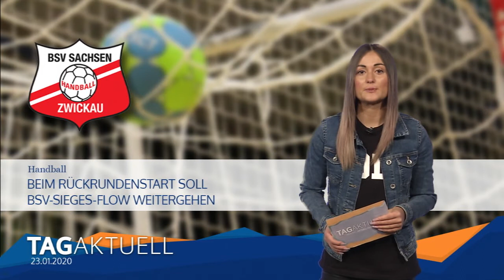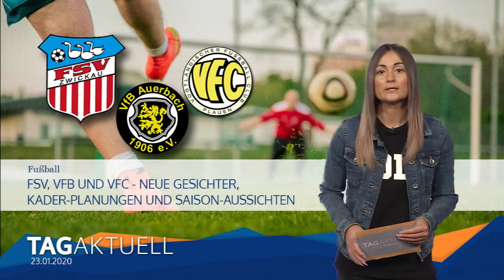TV Westsachsen - Sport vom 23.01.2020